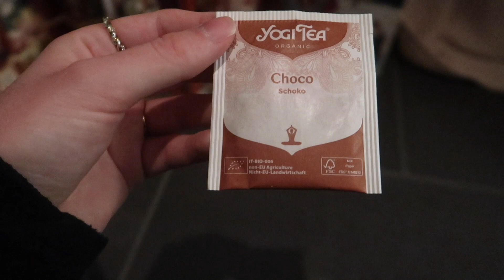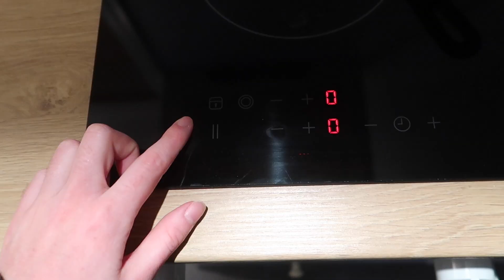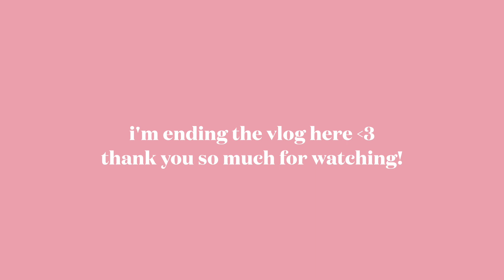🎄VLOGMAS #3 | the EXAM day is here omg help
A G E    R E S T R I C T I O N S

♡ non business related, please use my DM's on instagram

♡ camera: canon g7x mark ii
♡ editing software: final cut pro